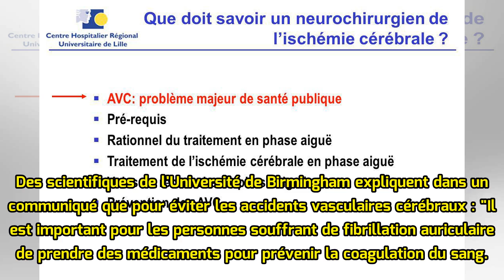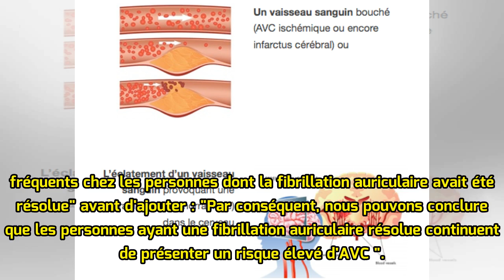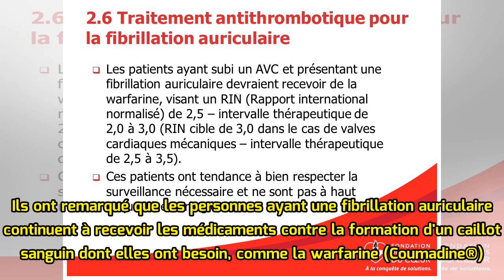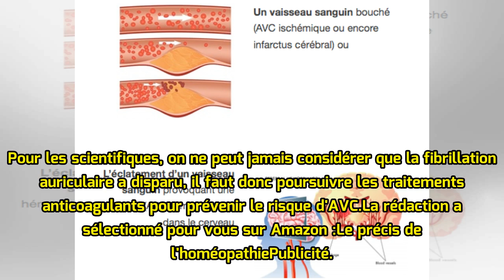Warfarine : l'erreur à éviter qui augmente le risque d’AVC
Publicité© Adobe StockLes chercheurs anglais de l'Université de Birmingham révèlent que les personnes atteintes de fibrillation auriculaire seraient susceptibles de développer des caillots sanguins et de souffrir d'AVC, même après que leur rythme cardiaque soit revenu à la normale. Les scientifiques...